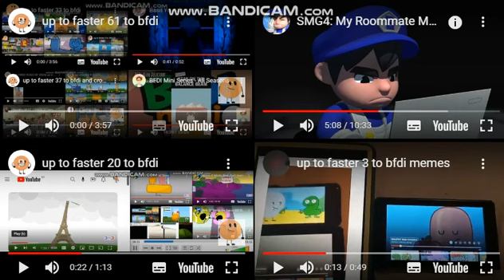up to faster 85 to bfdi